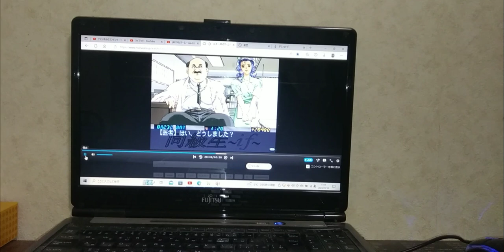2011年1･2･3月(マユリ様)ワルズ・ギル樣